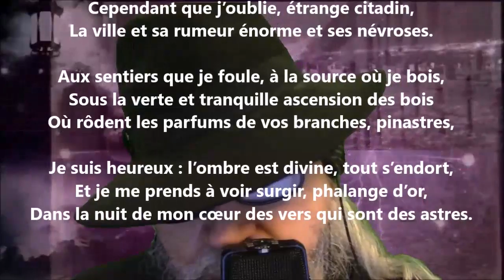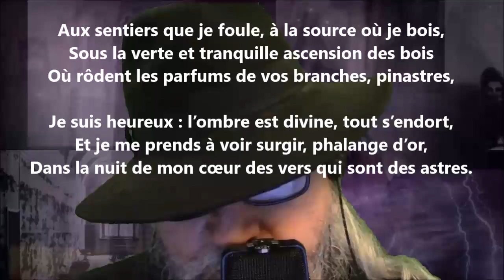Villégiature - Arthur de Bussières lu par Yvon Jean